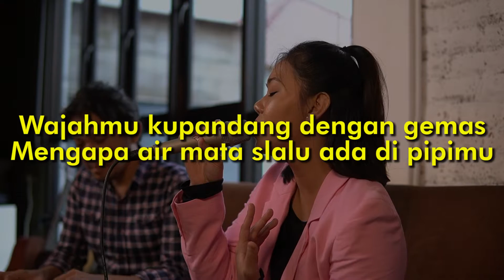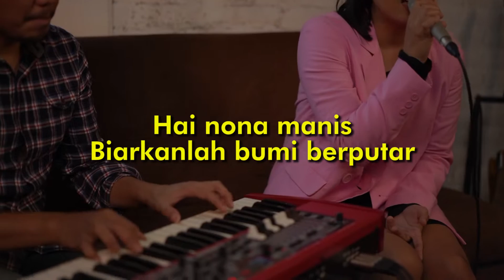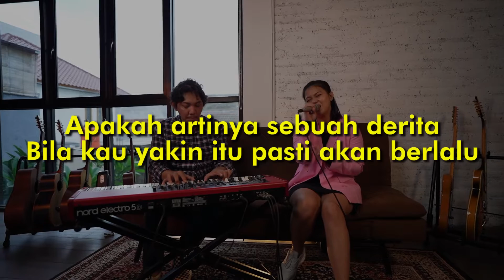[KARAOKE] ESOK KAN MASIH ADA - UTHA LIKUMAHUA | LIA MAGDALENA ft DAVID B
for bussines
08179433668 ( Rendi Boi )